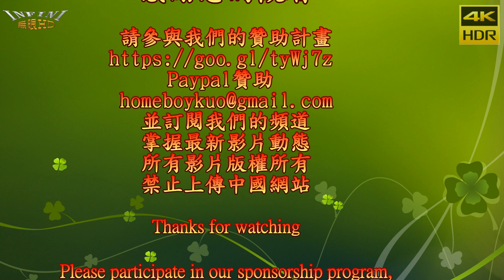【無限HD】鳳山機車行開幕 Hot Q Girls 熱舞3 (4K HDR)